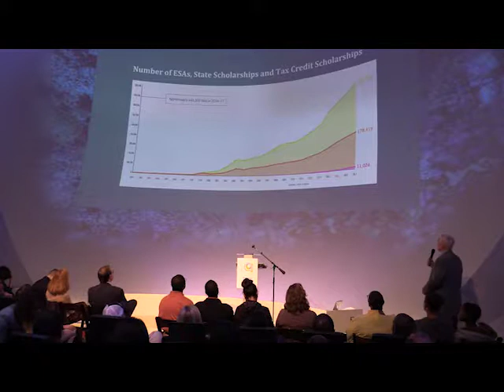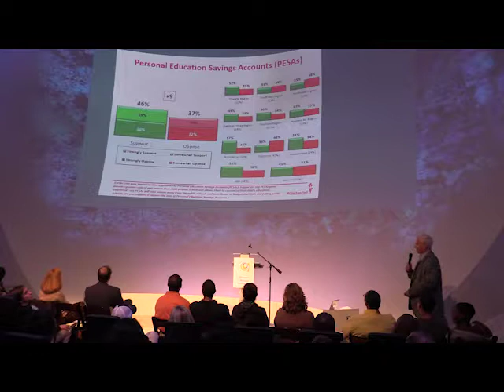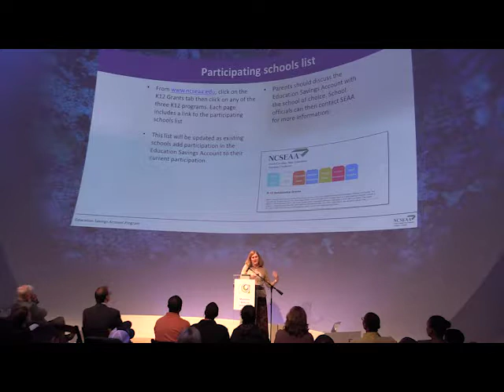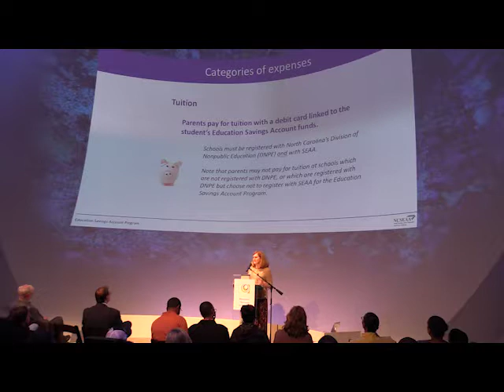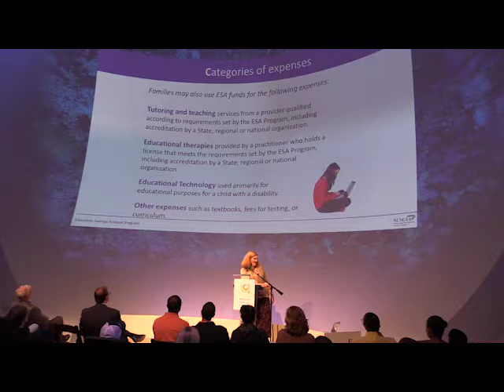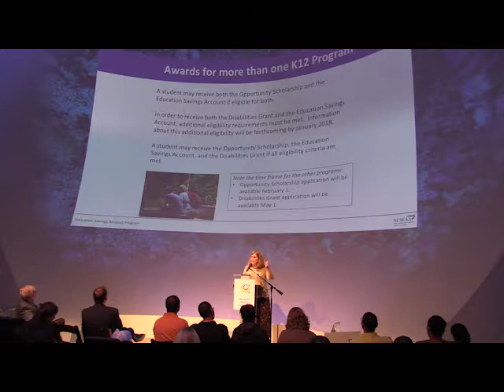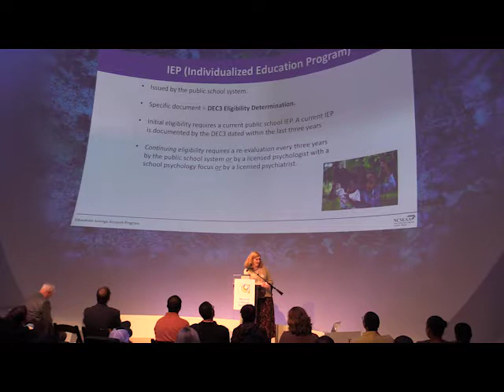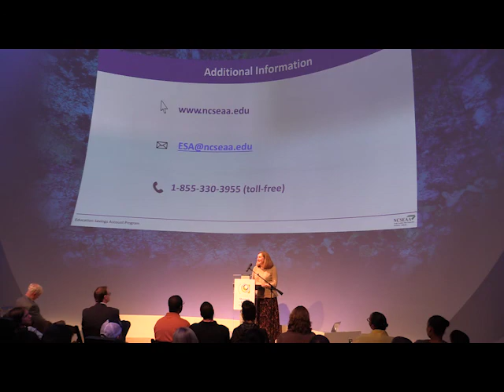PEFNC Education Savings Account event